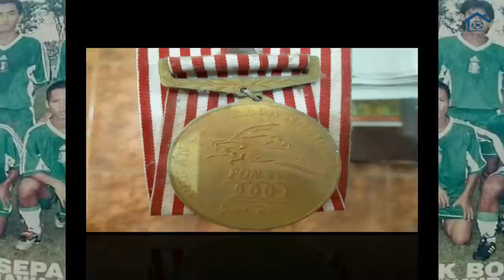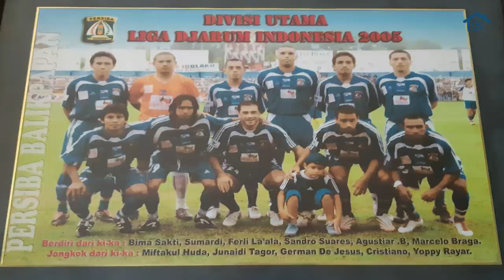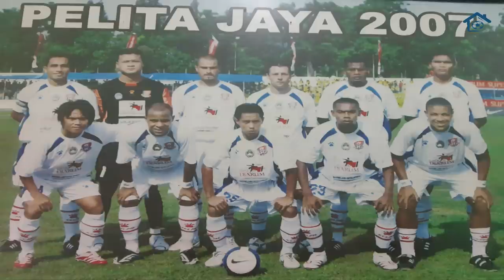AGUSTIAR "UCOK" BATUBARA || KOSTUM BOLA ITU KINI BERGANTI SERAGAM SATPOL PP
Tumbuh di Persebaya, Agustiar "Ucok" Batubara kemudian lama berkostum Deltras Sidoarjo. Ucok bergabung sejak kesebelasan tersebut masih bermarkas di Bali dengan nama Gelora Dewata. Selain bermain di dua klub itu, Ucok pernah berkostum Persiba Balikpapan, Pelita Jaya, Persela, Gresik United, dan Barito Putera.

Dan setelah gantung sepatu, Ucok kini mengganti kostumnya. Dari kostum bola ke seragam Satpol PP. Dia kini tercatat sebagai anggota Satpol PP Kota Surabaya. Selamat menikmati obrolan Omah Balbalan bareng Ucok.
Selamat Sore.

Foto: dok.pribadi Agustiar Batubara.